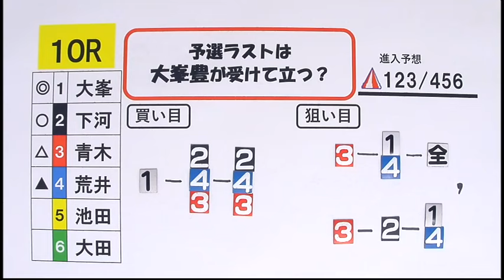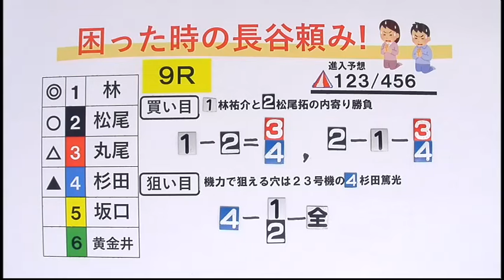2024.10.11 スポーツ報知杯 ４日目展望番組(報知予想)